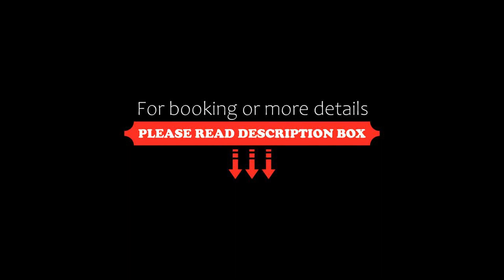Hotel Caridi, Salinas, Ecuador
About Property:
Set in Salinas, Hotel Caridi offers 3-star accommodation with a garden. With a shared lounge, the hotel has air-conditioned rooms with free WiFi. The property features a restaurant.
At the hotel, every room has a wardrobe. With a private bathroom equipped with a shower and free toiletries, certain rooms at Hotel Caridi also boast a sea view.
The accommodation offers an outdoor pool.
Staff at Hotel Caridi are always available to provide gu...
Property Type: Hotel
Address: Av Carlos Espinoza Larrea, Diagonal al Centro Comercial Supermaxi, 123000 Salinas, Ecuador
Searching For
1. Hotel Caridi - Salinas - Ecuador
2. Hotel Caridi - Salinas - Ecuador Address
3. Hotel Caridi - Salinas - Ecuador Rooms
4. Hotel Caridi - Salinas - Ecuador Amenities
5. Hotel Caridi - Salinas - Ecuador Offers and Deals
Audio Credit:
Track Title: Subway Dreams
Artist: Dan Henig